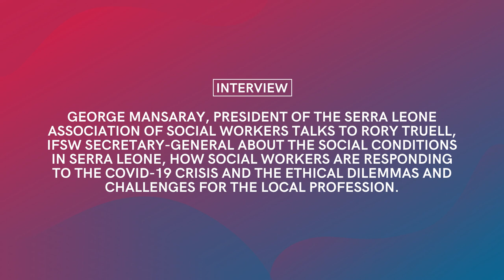The Western Models don’t work here’: George Mansaray talks about the Social Work Response to Covid19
In a Skype interview with Rory Truell, George Mansaray, President of the Serra Leone Association of Social Workers explains how social workers in Serra Leone are responding to the COVID-19 crisis. In the world’s 5th poorest county Mr Mansaray highlights the need for rural communities to build on their strengths and to develop their own responses that eliminate the virus and build social and economic capacity.

Mr Mansaray explains the challenges at all levels including that the Western approaches that don’t work for the local population. Following the interview, Rory Truell said ‘George is an outstanding social work leader and is creating a pathway and approach that world can learn from in the fight against COVID-19 in contexts of subsistence poverty and the absence of state social protection’.